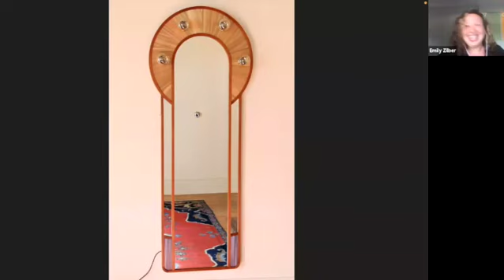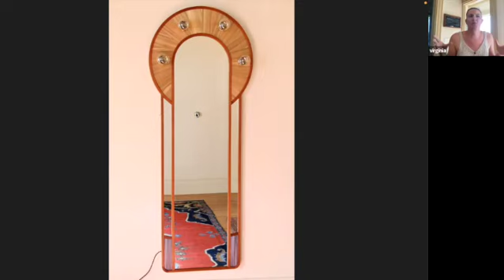Creatives on Esherick: Virginia Blanchard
Enjoy a conversation with artist and furniture maker Virginia Blanchard, the first place prize winner in Home as Self, WEM’s 28th Annual Juried Exhibition showcasing a wide range of approaches to what it means to make a self-portrait. We’ll chat with Virginia about her piece in the exhibition titled "Like The Virgin", her artistic path and evolution, her thoughtful and contemporary use of historic techniques including straw marquetry, and how her work intersects with Esherick’s philosophy and outlook.

Virginia Blanchard is a designer/maker of custom commissioned furniture and smaller batch goods. Her influences are primarily from late 19th through early 20th century European decorative arts, as well as abstracted natural forms. She primarily works with wood, straw, and reed, with a focus on marquetry and inlay. Virginia grew up in Pelham, New York.  After earning her B.A. in Russian from New York University, she went to study woodworking at the Center for Furniture Craftsmanship in Rockport, Maine. She now lives in Mid-Coast Maine, designing and building furniture out of her 1848 ship captain’s home which she will be lovingly restoring for the rest of her natural life. Virginia shares her home with two excellent shelter mutts who are no help at all.